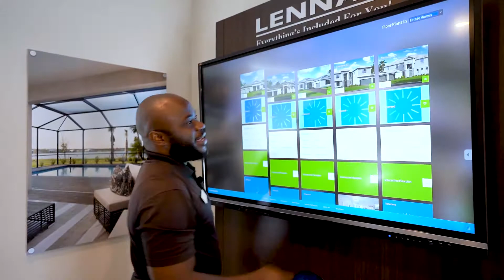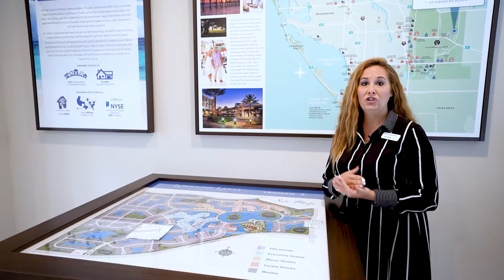Lennar Homes Bradenton